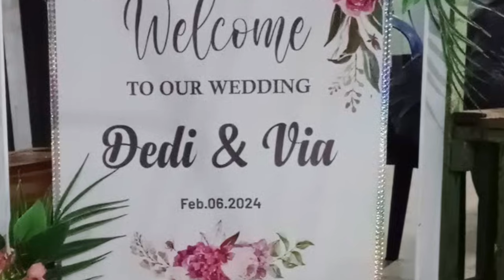HELMI - KARUNGUT RIJOQ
LAGU DAERAH berbahasa Dayak Kalteng dengan Versi Musik Remix
 Vocal : Helmi / Mis Hel
Player : Selon Pratikya
Sound System : Global Audio System Hp: 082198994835
Lokasi : Kampung Jengan Danum Kutai Barat